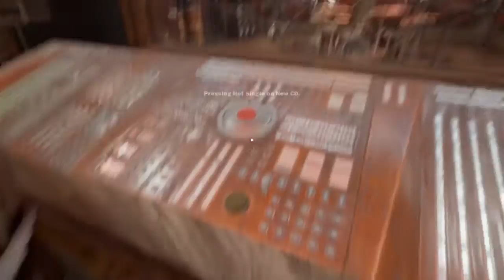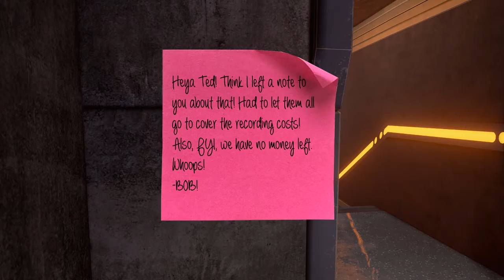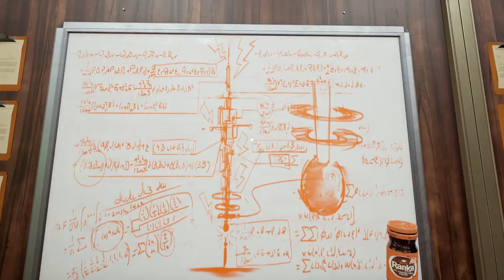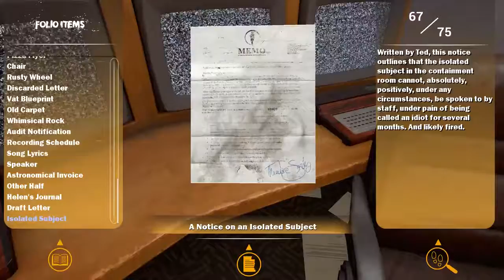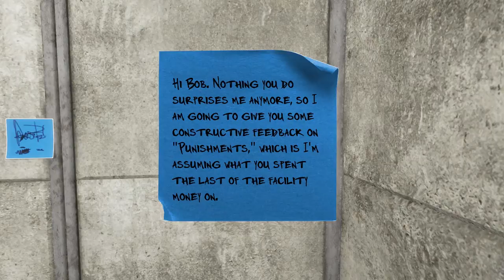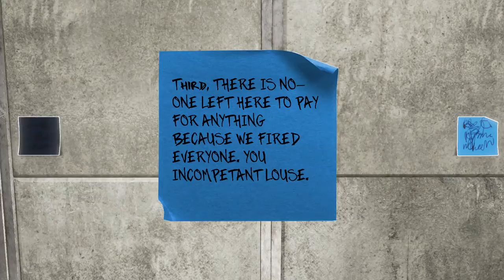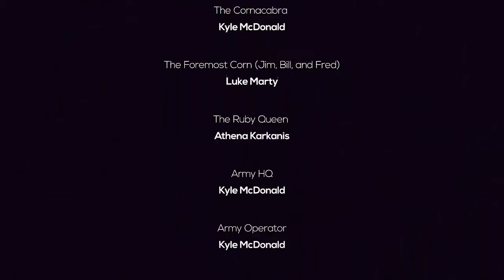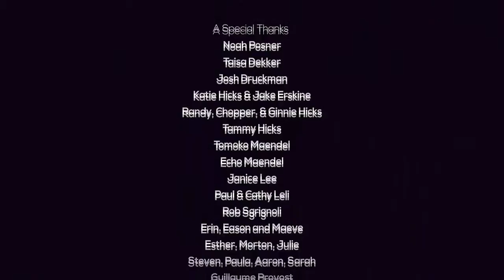Let's Play | Maize - Part 7 - Dance Dance Corn